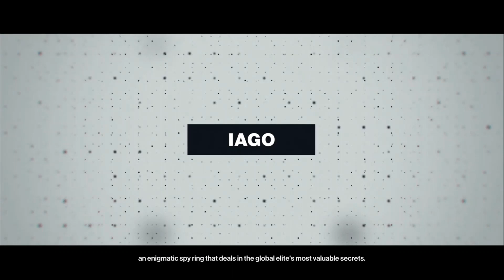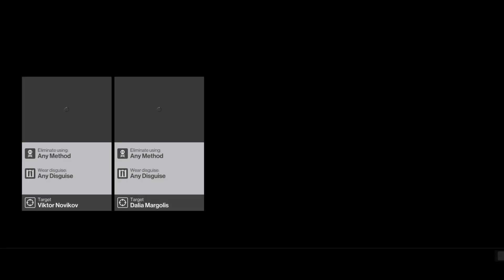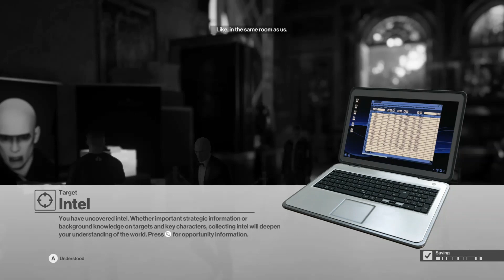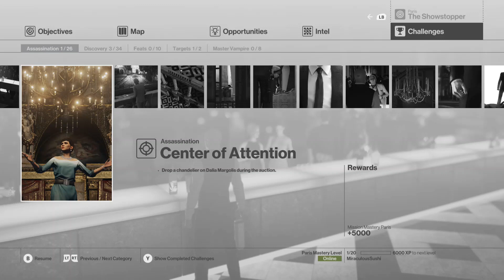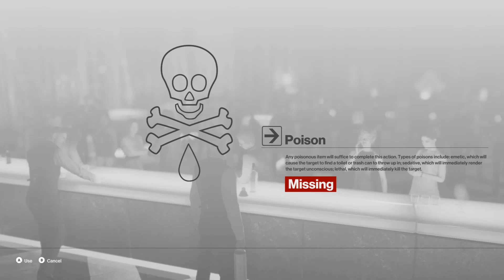Hitman - Mission 3: Showstopper (Paris) | First Playthrough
Our very first real mission as a hitman.. Ah, memories..